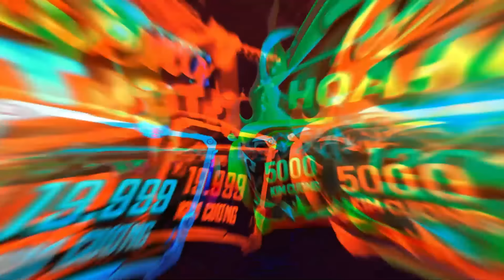(Vlog) Quý11N Troll Bị Giang Hồ Đánh Thử Lòng Bé Hân Và Cái Kết